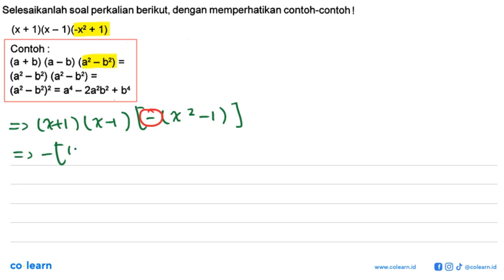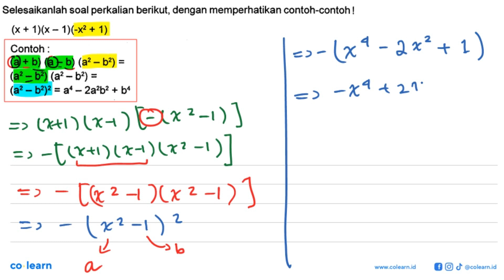Selesaikanlah soal perkalian berikut, dengan memperhatikan contoh-contoh / (x + 1)x - 1)(-X2 + 1)...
Selesaikanlah soal perkalian berikut, dengan memperhatikan contoh-contoh / (x + 1)x - 1)(-X2 + 1) Contoh : (a + b) (a _ b) (a? _ b2) = (a + b _c) ( - b + c) = (a2 _ b2) (a2 _ b2) = [a + (b _ c)] [a ~ (b + c)] = (a2 _ b2)2 = a* _ 2a?b2 + b4 a2 _ (b = C)? = a2 _ b2 + 2bc = C2 (a + b-c-d) (a-b=c +d) = (a b)(a = b)2 = (a2 + Zab + b) (a2 _ Zab b2) = [(a - c) + (b -d)] [(a _ c) - (b -d)] = [(a? b2) + Zab] [(a? + b2) ~ 2ab] = (a _ c)? _ (b -d)? = + (a2 b2)2 (2ab)? 22 _ 2ac + C2 _ b2 + 2bd _ d2 at + 2a2b2 + b4 4a262 = S (a + b) (a _b) (a2 + b2) a4 _ 2a262 + b4 (a? b2) (a? + b2) = at _ b4 atau (a + b)(a = b)? = [(a + b) (a _ b)] (a? 62)2 = a4 _ 2a2b2 + b4 ~

00:00 : Bedah Soal
01:00 : Konsep, rumus dan pengertian Operasi Hitung pada Bentuk Aljabar
01:18 : Langkah penyelesaian soal
01:18 : Jawaban akhir
01:48 : Penutup